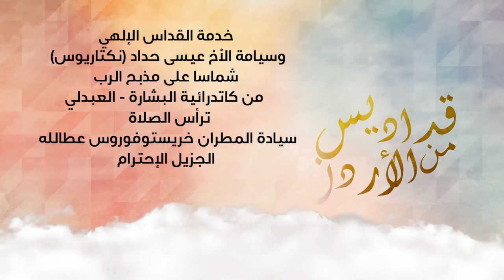نورسات الأردن: خدمة سيامة الشماس نكتاريوس عيسى حداد على مذبح الرب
خدمة سيامة الشماس نكتاريوس عيسى حداد على مذبح الرب
من كاتدرائية البشلرة - العبدلي
ترأس الصلاة المطران خريستوفوروس عطالله 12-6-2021